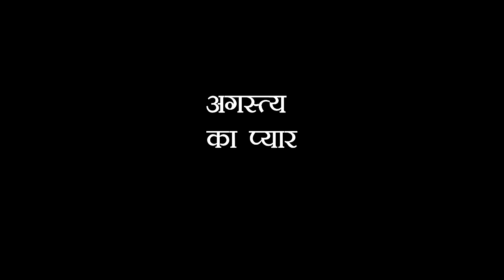Fanna-IMM: Agastya के पहले प्यार की हुई वापसी, अब बदलेगी कहानी